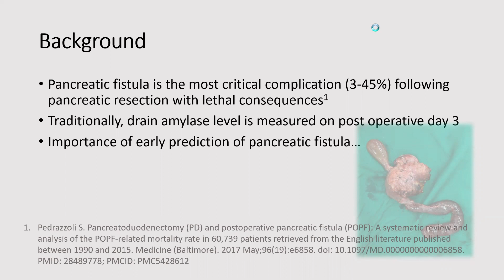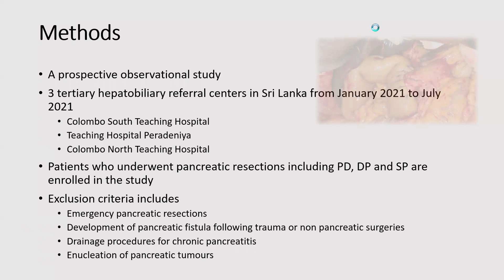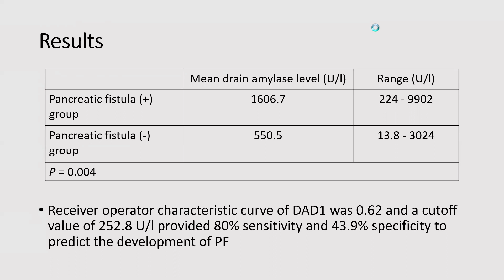8th Annual UC Davis One Health Symposium Student Research Panel - De Silva